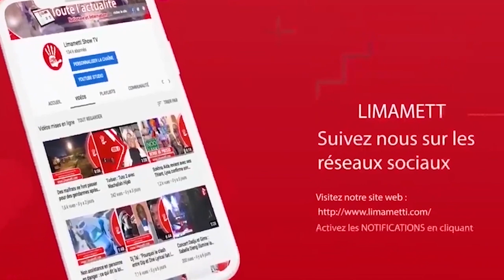Baptême du fils de Cheikh Yerim Seck : Son épouse illumine le monde de la Jetset sénégalaise